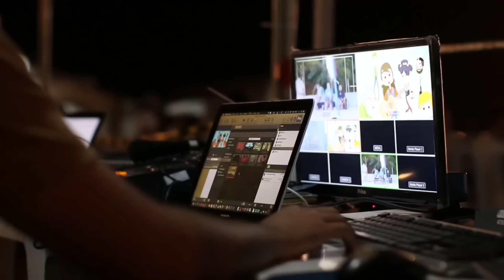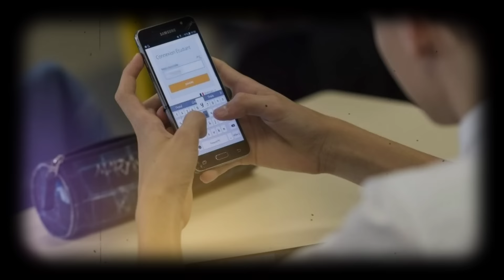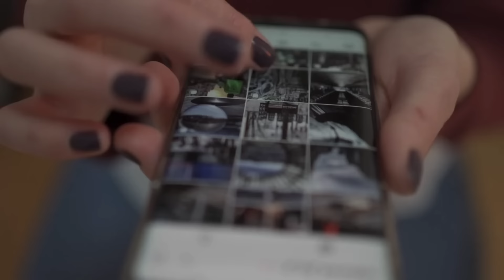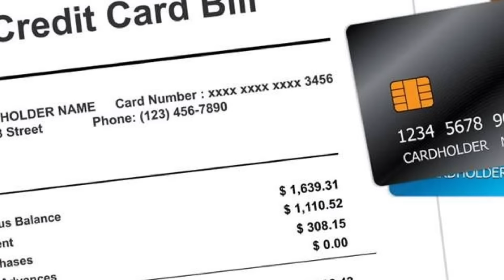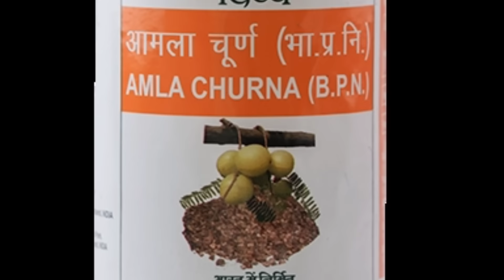बार-बार ब्रह्मचर्य नाश ये कहानी सुनो | Motivational Story Of Brahmacharya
1. बार-बार ब्रह्मचर्य नाश ये कहानी सुनो
2. Motivational Story Of Brahmacharya
3. Brahmacharya Motivational Story
4. Powerful Motivational Story
5. Brahmacharya ki kahani

brahmacharya real story, manthanhub brahmacharya, brahmacharya new video, kush fitness brahmacharya,